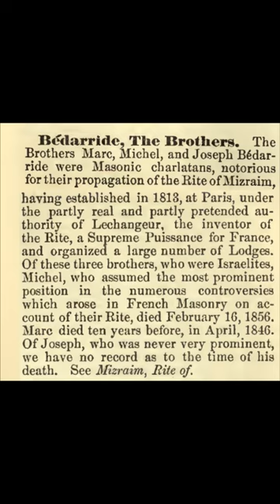Bedarride, The Brothers: Encyclopedia of Freemasonry By Albert G. Mackey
“The Brothers Marc, Michel, and Joseph Bedarride were Masonic charlatans, notorious for their propagation of the Rite of Mizraim...” This is, Bedarride, The Brothers, Encyclopedia of Freemasonry By Albert G. Mackey